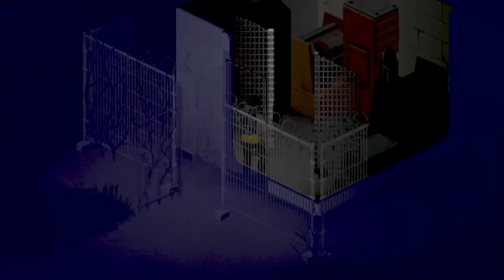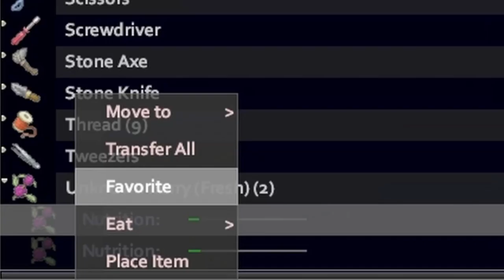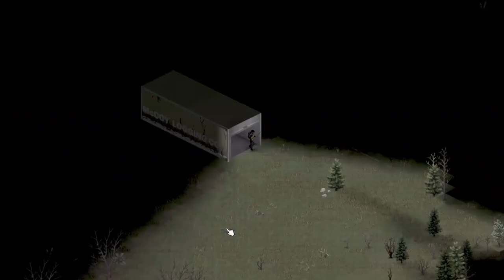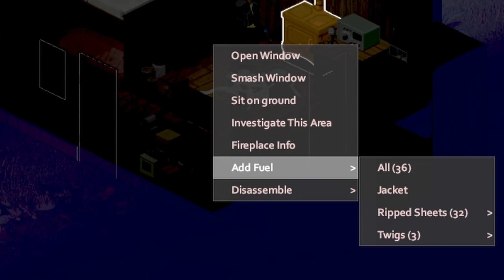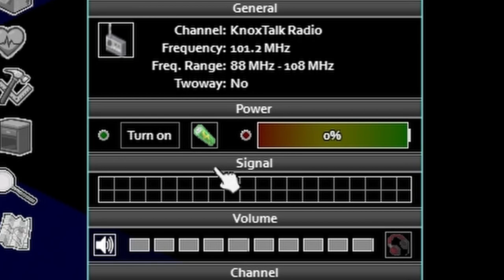Survival Schedule! The Odyssey of Jeannine Gillis (part 3)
In a world overrun by the undead, Jeannine fought for her survival. Escaping from dangerous zombies, she ventured deep into the forest, avoiding hordes of the undead. Determined to flee the farmhouse, she stumbled upon a small cabin in the woods. With resourcefulness and strength, she made it her sanctuary, foraging for food, improving her skills, and tending to her wounds.

But as boredom set in, she yearned for exploration. Each journey led her to new discoveries—a wrecked station wagon, a military training facility, and warehouses with a few seeds and supplies. The monotony of her routine was broken when she found a functioning sports car, igniting a spark of hope and adventure within her. Driving down the dark country road, she caught sight of distant lights, hinting at mysteries and challenges yet to come. With a blend of curiosity and caution, Jeannine embarked on a path that would test her resilience.

As Jeannine drove down the dark country road, her eyes caught a glimmer in the distance. Curiosity piqued, she slowed the car and squinted into the night.  Something beckoned her forward, urging her to uncover the secrets that awaited. With a mixture of anticipation and caution, Jeannine pressed on, eager to discover what lay beyond the darkness. Little did she know that this new path would lead her into a web of intrigue, danger. The next episode would test her resilience, resourcefulness, and the limits of her survival instincts.